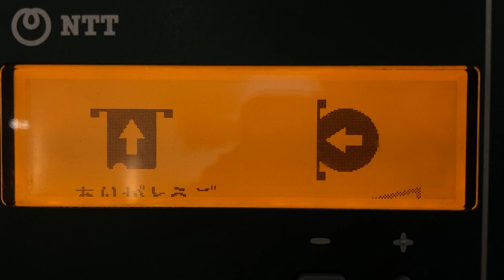DMC-8A公衆電話機 下端に変な表示残りが出ている様子 阪急大阪梅田駅改札外1階